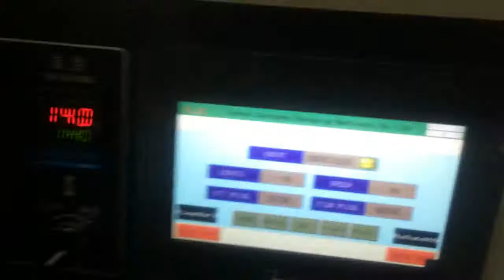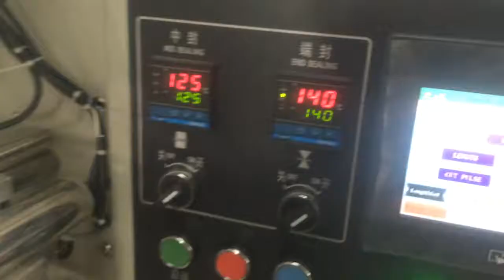320贴标爆膜